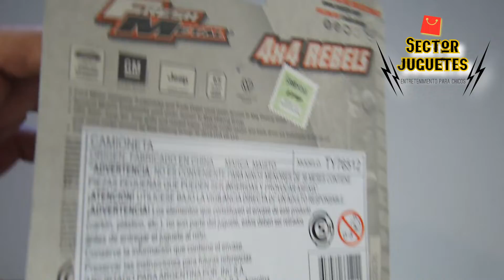Ford F150 Maisto 4x4 Rebels Unboxing Review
Unboxing Review metal & plastic toy: Ford F150, of Maisto, 4x4 Rebels line.

Abrimos y probamos la camioneta Ford F150 de Maisto, línea 4x4 Rebels.

Síguenos!